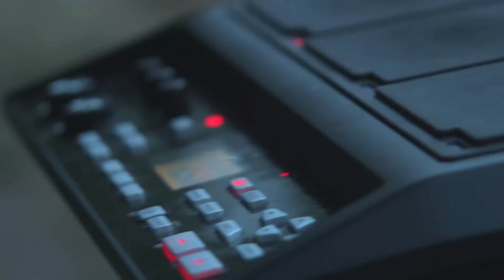Bottle Boys feat. Karmakanonen - 80s and 90s Dance Hits on Beer Bottles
Drumroll please..! It's finally here, our brand new video. This time it's a rendition of several hits from the 80s and 90s. The songs are:

1. Axel F, 2. Funky Town, 3. The Riddle, 4. Flute, 5. Can't Touch This, 6. Apache, 7. We Like To Party, 8. Better Off Alone, 9. No Limit.

We decided to make this video before the hip-hop medley, because we already had made the arrangements for this song due to the fact, that we are playing this Funky Dance on some summer festivals. We really hope you like it, and that you can see our GREAT dancing skills ;-p
The video is shot in Christiania in Denmark (Some of you surely know that place :-)) by the photographer Mads Hoppe. The great sound system in the background is called Karmakanonen. We really hope you will like it!

If you have a song request, please feel free to write us.

Bottlelove,
Bottle Boys